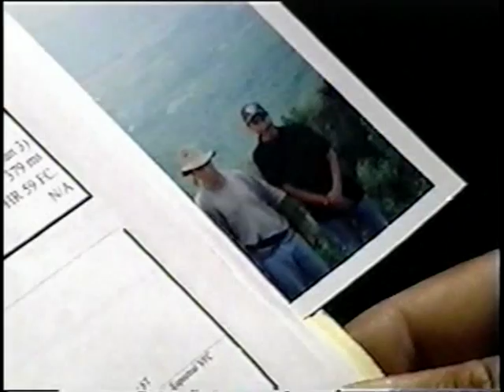RANCHO EL CERRO,LA CARGA DEL CERRO,CORTOS.mpg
ESTOS SON CORTOS DE LA PELICULA ,LA CARGA DEL CERRO, FILMADO EL DIA 17 DE AGOSTO DEL 2002 EN EL CERRO DE AMOLES.ESTA FUE LA PRIMERA ESCENA QUE SE FILMO CUANDO NOS DECLARAMOS COMO FILMACIONES MANUNA,NUESTRO ANIVERSARIO SERA CADA 17 DE AGOSTO DE CADA AÑO.